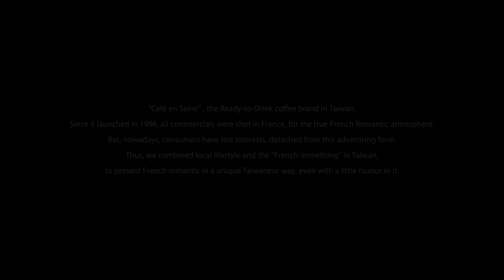【MY FRENCH ROMANCE SERIES】01 - The French Cuisine